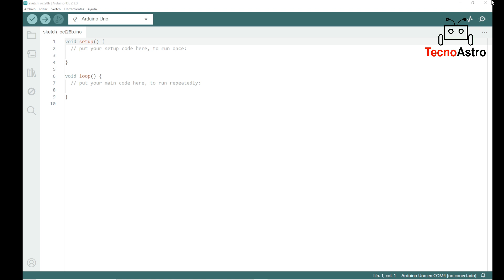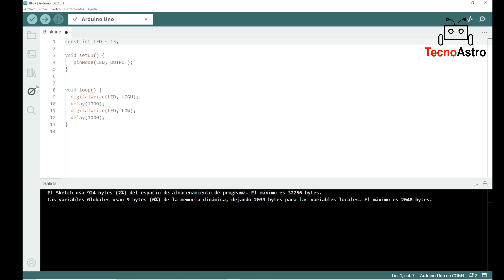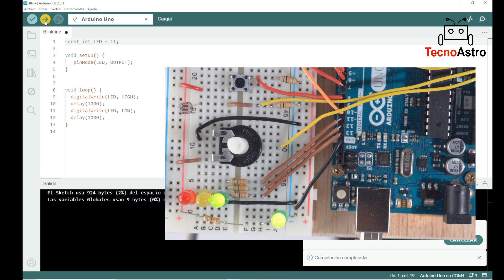Variables y constantes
Explicación de como se puede introducir una variable y una constante en el ejmplo básico Blink.